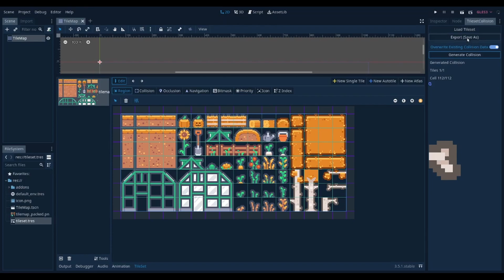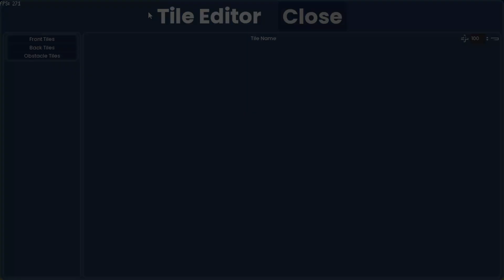I Made a Tile Editor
0:00 - Intro
0:26 - Textures
0:36 - Collision
0:55 - Autotiles
1:33 - Terrain Tiles